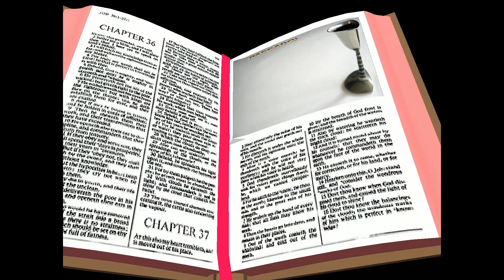VIDEO COSTA APRESENTA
HOMENAGEM AO FALECIDO PADRE AMERICO
E 25 DE CASADOS ANTONIO E LEONILDA , E MANUEL E FATIMA